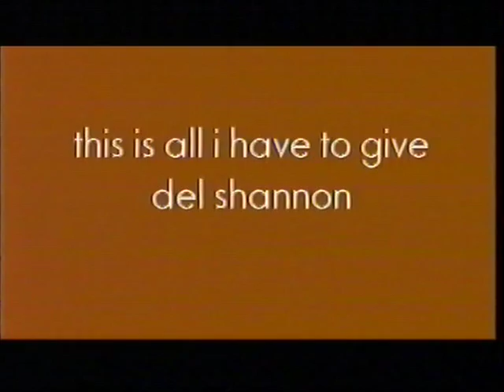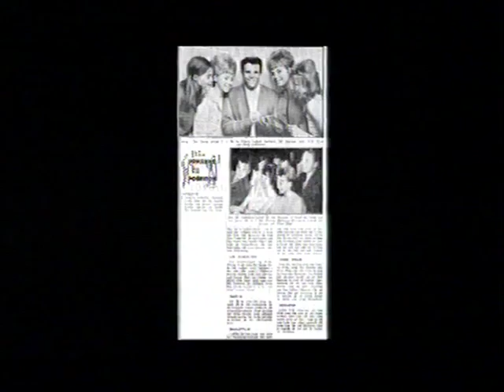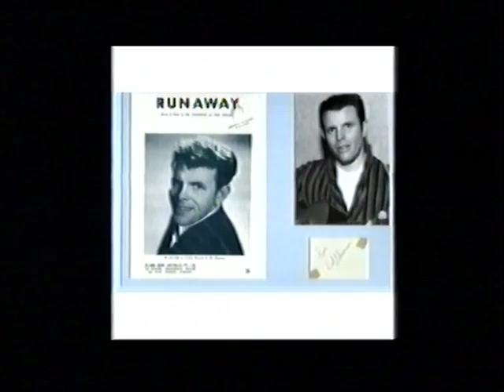Del Shannon - This Is All I Have To Give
three short talking clips plus a Del b side composition!!